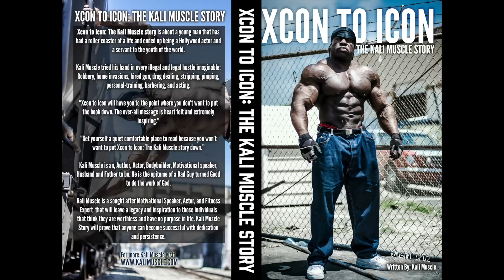Madden NFL 16 Gameplay (Seahawks vs Raiders)| Kali Muscle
Getting my Gaming up so i can start playing you guys online.